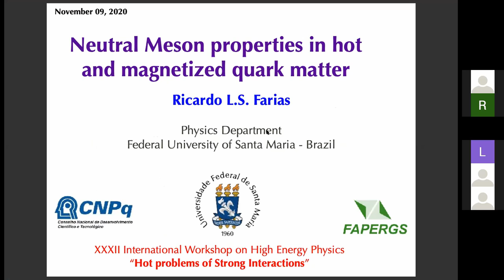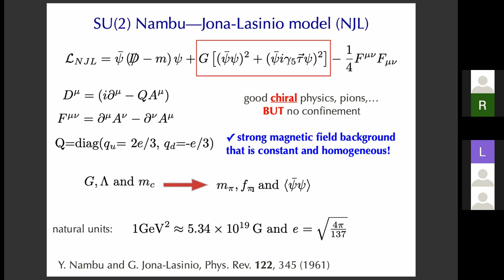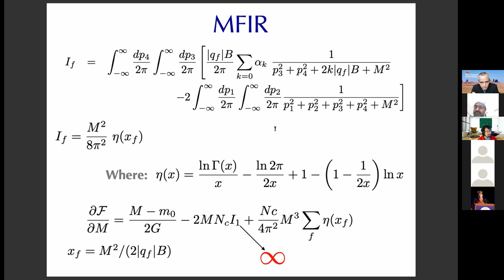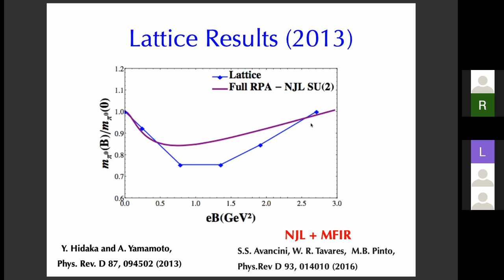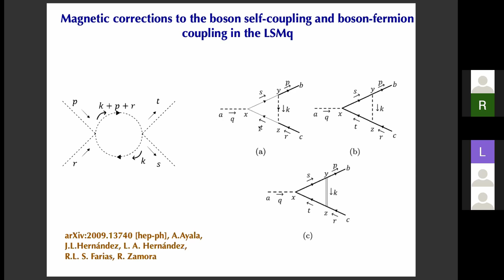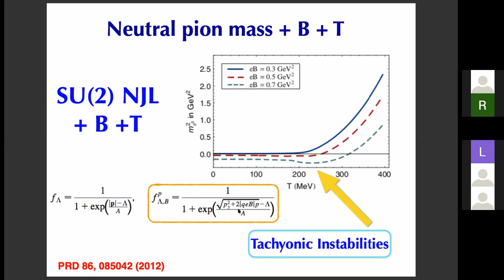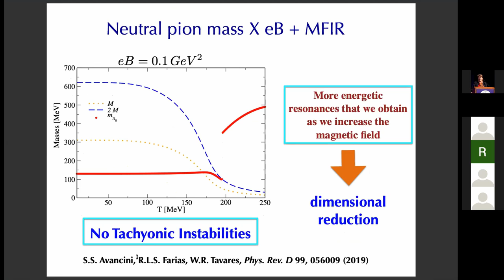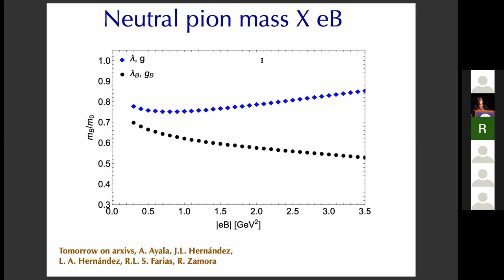Ricardo Farias, Neutral meson properties in hot and magnetized quark matter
We discuss the properties of neutral mesons using effective models of QCD: Nambu-Jona--Lasinio (NJL) model and Linear Sigma model with quarks (Lsmq). We show that when accounting for the effects of the magnetic field on the model couplings, the neutral pion mass decreases monotonically as a function of the field strength. We find an excellent agreement with recent lattice QCD calculations, reproducing the monotonically decreasing trend with the field strength.